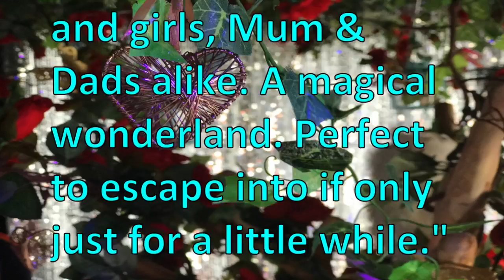BEYOND THE FAERIE DOOR - MAGICAL SHOW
BEYOND THE FAERIE DOOR is a magical installation of wonder and imagination, with storytelling, craft. bubbles and show. Delightful for all ages and especially those who still believe in magic!